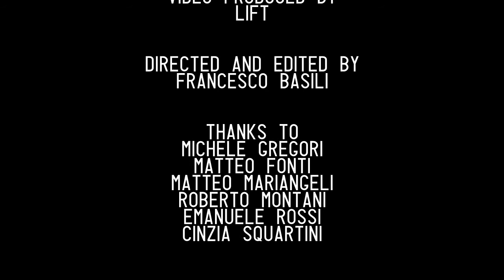Lift - Blinding (Full Car intro) [HD]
2nd single, from Crashed at Party EP (2013)
Lift are:
Allison (voice), Baz (guitars), Sara (bass guitar), Marco (drums)

Lift - Blinding
Written and Composed by Lift
Produced & Arranged by Lift,
Mixed by Fresco.
Mastering by Shawn Hatfield.
S.I.A.E. 2012